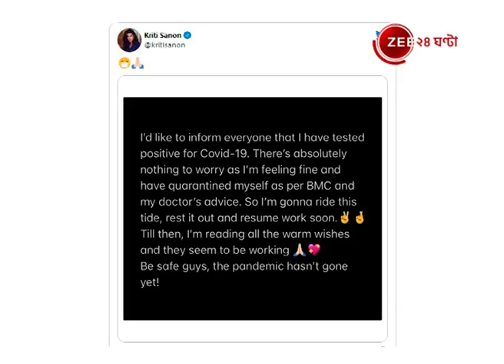Showbiz 24: Gourav-Debolina-র বিয়ে, বোন Arpita-র স্বামী Ayush-র সঙ্গে ছবিতে Salman,Sara-র স্তুতি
Showbiz 24: Gorav-Deboline tying Knot, Salman to appear in Ayus's film। গৌরব-দেবলীনার বিয়ে, বোন অর্পিতার স্বামী আয়ুষের সঙ্গে ছবিতে সলমন, সারার স্তুতি শর্মিলার।